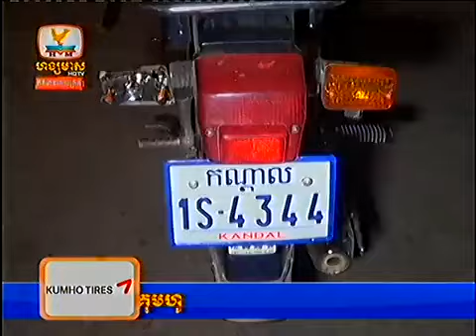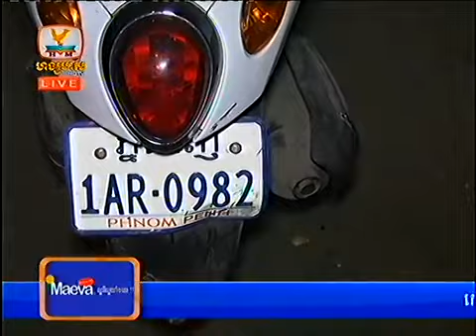HM HDTV Daily News,Accident News,Hot News on 10 Jan 2014 Part6_8